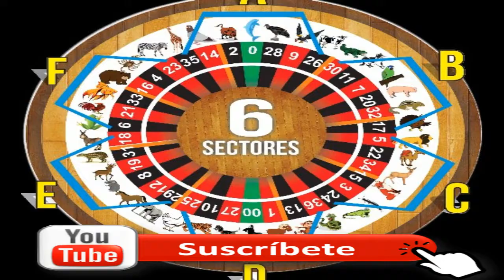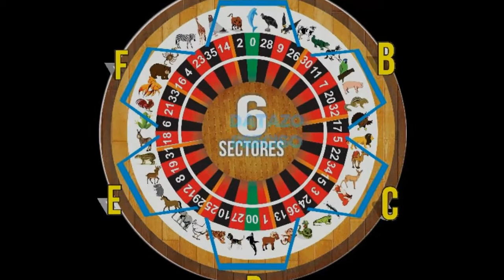LUNES 25/3/2019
LES PRESENTAMOS LOS DATOS MAS FIJOS DEL DIA
DATAZO IMPERDIBLE OCULTO
COMPARTELO PARA QUE MAS PERSONAS GANE.. GRACIAS.